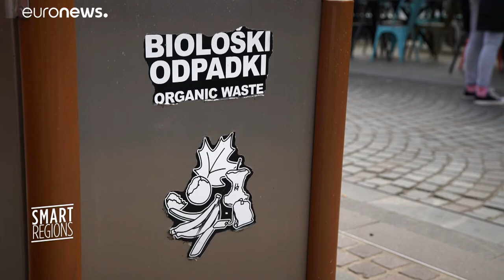La Slovénie à la pointe du recyclage des déchets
Le centre de traitement des déchets de Ljubljana est l'un des plus performants du monde. 98% de ce qui arrive sur place est transformé en de nouveaux objets, en compost ou en énergie. Ce projet soutenu par la politique européenne de cohésion bénéficie à la moitié de la population slovène.…